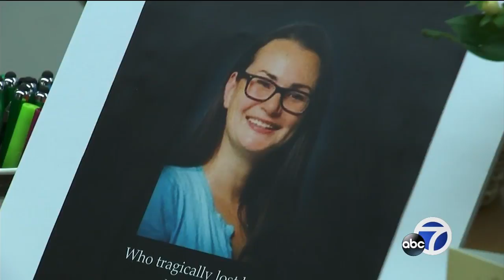Napa College mourns loss of young psychologist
"She had just announced last week that she was pregnant," said a somber Lynette Cortes, who worked side by side with psychologist Jennifer Gonzales at the campus veteran's service center at Napa Valley College.